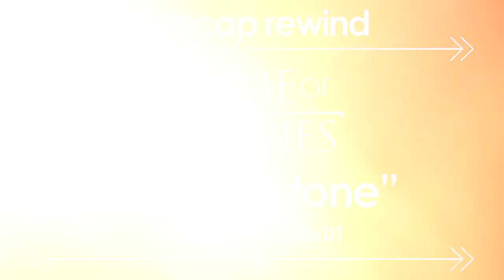Game of Thrones - 7x01 ‘Dragonstone’ // Recap Rewind Podcast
Welcome to Game of Thrones Season 7 Episode ` “Dragonstone” Arya completes her mission with The Freys and runs into Ed Sheeran, Jon organizes the defense of the North. Cersei tries to even the odds. Daenerys comes home.

Hosts J-Lag and N-Bea recap some of your favourite television shows!